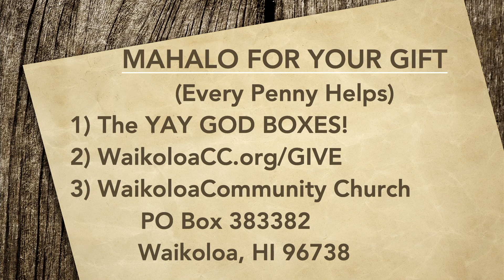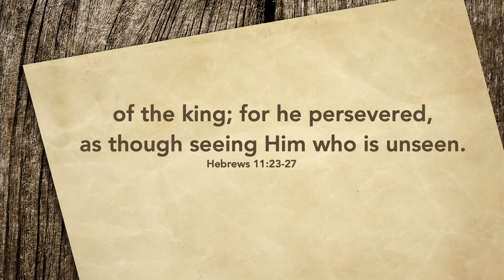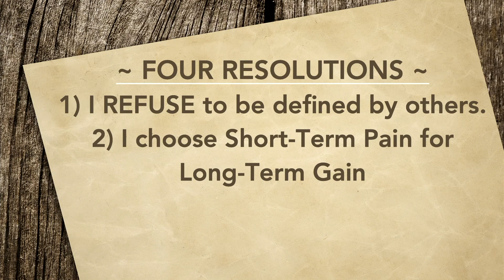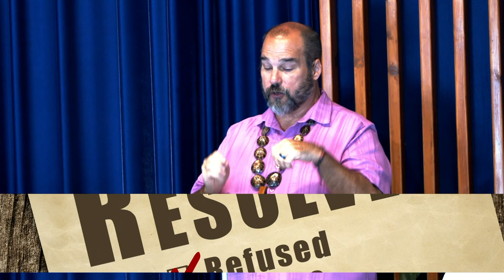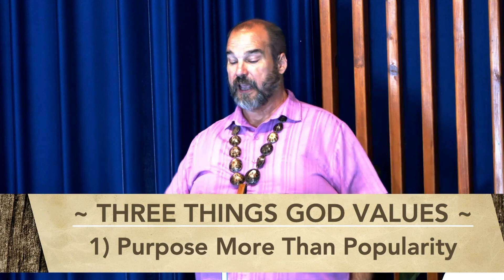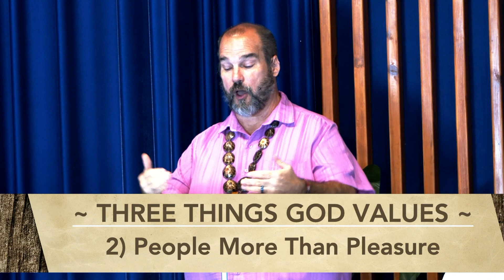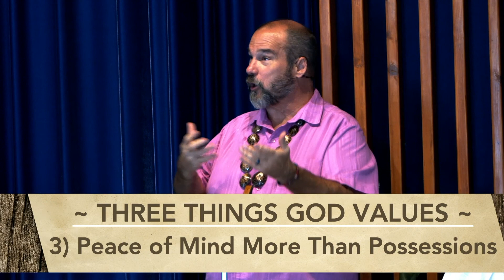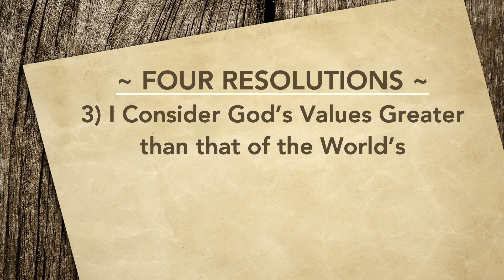Resolved ~ Week 3 ~ Consider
Pastor Greg Scott delivers the third message in a four-part series called "Resolved." He's talking about four resolutions Moses made that we should all make as well. This week the resolution is to CONSIDER.